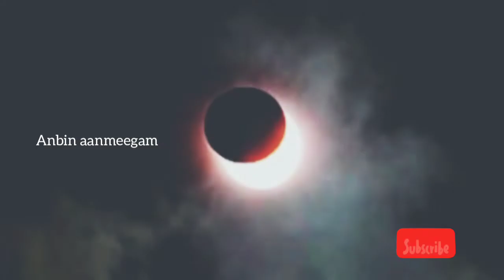2022 சூரிய கிரகணம் நேரம்|| திருப்பதியில் நேர மாற்றம்|| 2022 Solar Eclipse Timing |2022 Lunar eclipse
சந்திரனுக்கும் சூரியனுக்கும் இடையில் பூமி வரும்போது சந்திர கிரகணம் நிகழ்கிறது. சந்திரனும் சூரியனும் பூமியில் இருந்து நேர் கோட்டில், எதிரெதிர் பக்கங்களில் இருக்கும்பொழுது முழு சந்திர கிரகணம் (total lunar eclipse) நிகழ்கிறது. பூமியின் நிழலின் ஒரு பகுதி மட்டுமே சந்திரனை மறைக்கும் போது பகுதி சந்திர கிரகணம் (partial lunar eclipse) நிகழ்கிறது.